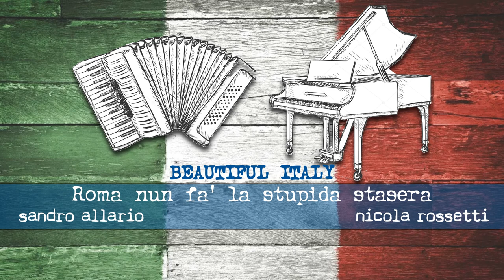ROMA NUN FA' LA STUPIDA STASERA - Nicola e Sandro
Roma nun fa' la stupida stasera
testo: P. Garinei - S. Giovannini
© CREAZIONI ARTISTICHE MUSICALI - C.A.M.
Pianoforte: Nicola Rossetti
Fisarmonica: Sandro Allario